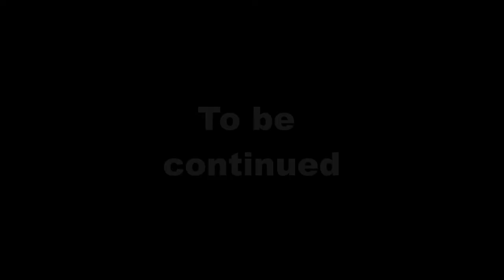Wing Wing Z84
Flying Wing wing Z84